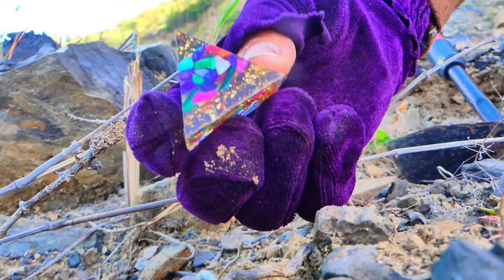Canyon of Amethyst and Agate - Finding Diamonds and Gold!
Join us on an exhilarating adventure as we explore the breathtaking Canyon of Amethyst and Agate! In this video, we delve deep into the stunning landscapes filled with vibrant gemstones, where we embark on a journey to unearth hidden treasures. Watch as we search for precious diamonds and shimmering gold in this beautiful natural wonder.

Discover the fascinating geology of the canyon, learn about the unique formations of amethyst and agate, and get insider tips on rockhounding techniques. Whether you're a seasoned gem hunter or a curious beginner, this video is packed with valuable information and stunning visuals that will inspire your next treasure hunt.